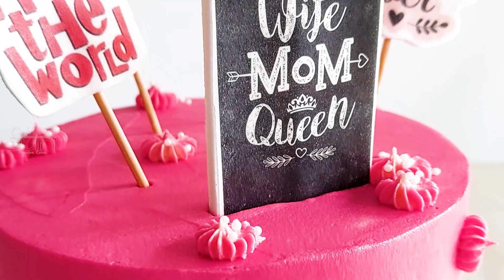Happy Wife, Happy Life | Birthday Cake for A Loving Wife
Vanilla flav. butter cake covered with shaded buttercream icing.

Decorated with 2D edible printed cake toppers.